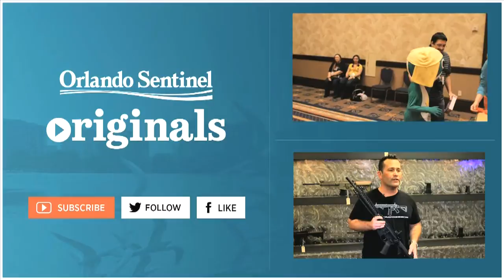Adrian Winter Scores Goal in Third Minute Against Sporting KC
Adrian Winter headed in a goal off a free kick in the third minute against Sporting Kansas City on September 13, 2015.